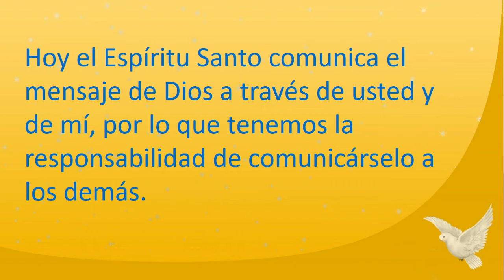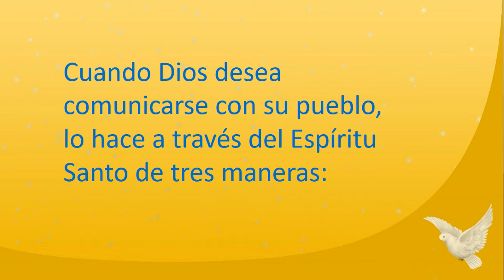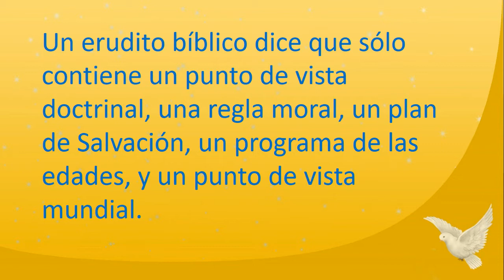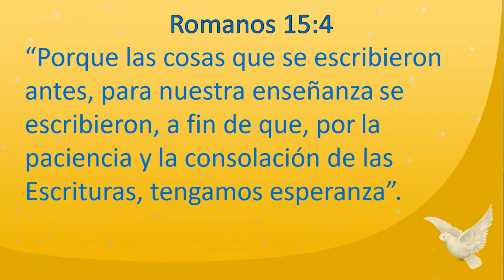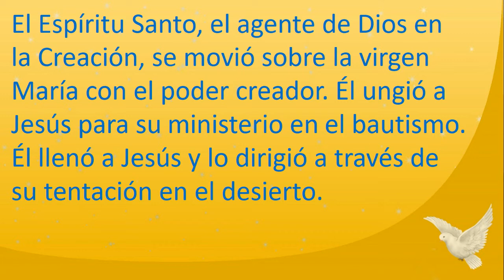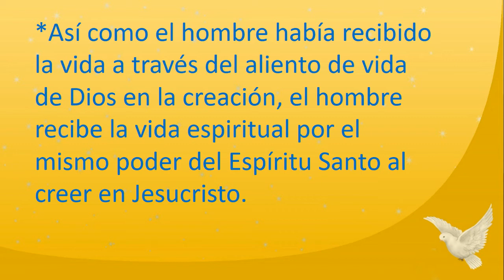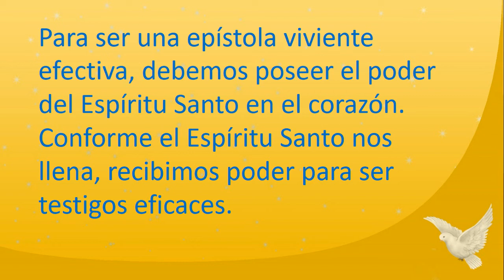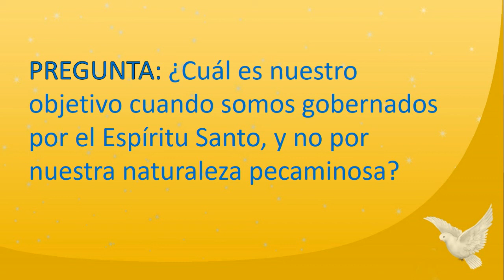El Espíritu Santo que comunica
En esta lección estudiaremos la obra del Espíritu Santo de darnos la Palabra escrita, de ungir la Palabra viva (Cristo), y de transformarnos en epístolas vivientes. Hoy el Espíritu Santo comunica el mensaje de Dios a través de usted y de mí, por lo que tenemos la responsabilidad de comunicárselo a los demás.
A) LA PALABRA ESCRITA (pp.120-127)
NECESIDAD DE LA ESCRITURA
La comunicación es vital para edificar cualquier relación, tal como la de un esposo y esposa, padre e hijo, maestro y alumno, pastor y feligrés, jefe y empleado, amigos, compañeros.
Desde la Creación Dios se ha comunicado con su pueblo de una manera poderosa a través de la Palabra escrita, el Verbo vivo, y las cartas vivas.
Cuando Dios desea comunicarse con su pueblo, lo hace a través del Espíritu Santo de tres maneras:
REVELACIÓN: Es la acción de revelar, dar a conocer algo que no se conocía. La revelación es una comunicación de Dios a las personas relativas a sí mismo, a sus estándares morales y a su plan de Salvación.
“Y al que puede confirmaros según mi evangelio y la predicación de Jesucristo, según la revelación del misterio que se ha mantenido oculto desde tiempos eternos, pero que ha sido manifestado ahora, y que por las Escrituras de los profetas, según el mandamiento del Dios eterno, se ha dado a conocer a todas las gentes para que obedezcan a la fe, al único y sabio Dios, sea gloria mediante Jesucristo para siempre. Amén” (Romanos 16:25-27).
INSPIRACIÓN: Esta es una influencia sobrenatural del Espíritu Santo sobre los hombres divinamente escogidos como consecuencia de lo cual sus escritos son dignos de confianza y tienen autoridad. Varias traducciones de la Biblia usan el término “Aliento de Dios” o “Inspirada”. Por lo tanto la producción de las Escrituras se vincula al aliento de Dios de la misma manera que la Creación del universo y el hombre,
“Toda la Escritura es inspirada por Dios, y útil para enseñar, para redargüir, para corregir, para instruir en justicia” (2 Timoteo 3:16).
*Dios es el Autor de la Biblia y los hombres inspirados por Dios son los escritores.
ILUMINACIÓN: Consiste en aclarar algo, arrojar luz sobre algo. Este es el ministerio del Espíritu Santo para ayudar a los creyentes a entender la verdad de las Escrituras.
“Alumbrando los ojos de vuestro entendimiento, para que sepáis cuál es la esperanza a que él os ha llamado, y cuáles las riquezas de la gloria de su herencia en los santos” (Efesios 1:18).
*Mientras que la Revelación se relaciona con la demostración de la verdad en lo material de las Escrituras y la Inspiración se relaciona con el método por el cual el Espíritu Santo cuidó de la escritura de la Biblia, la Iluminación se relaciona con el entendimiento de la Verdad Sagrada.
LA PALABRA DE DIOS INSPIRADA POR EL ESPÍRITU SANTO NOS DICE QUE:
PERMANECERÁ: “Sécase la hierba, marchítase la flor; mas la palabra del Dios nuestro permanece para siempre” (Isaías 40:8).
“Mas la palabra del Señor permanece para siempre. Y esta es la palabra que por el evangelio os ha sido anunciada” (1 Pedro 1:25).
ES ALIMENTO PARA NUESTRA ALMA: “Y te afligió, y te hizo tener hambre, y te sustentó con maná, comida que no conocías tú, ni tus padres la habían conocido, para hacerte saber que no sólo de pan vivirá el hombre, mas de todo lo que sale de la boca de Jehová vivirá el hombre” (Deuteronomio 8:3).
“Jesús, respondiéndole, dijo: Escrito está: No sólo de pan vivirá el hombre, sino de toda palabra de Dios” (Lucas 4:4).
NOS LIMPIA: “¿Con qué limpiará el joven su camino? Con guardar tu palabra” (Salmo 119:9).
“Ya vosotros estáis limpios por la palabra que os he hablado” (Juan 15:3).
NOS DA ESPERANZA: “Susténtame conforme a tu palabra, y viviré; Y no quede yo avergonzado de mi esperanza” (Salmo 119:116).
“Porque las cosas que se escribieron antes, para nuestra enseñanza se escribieron, a fin de que por la paciencia y la consolación de las Escrituras, tengamos esperanza” (Romanos 15:4).
LLEVA FRUTO: “Irá andando y llorando el que lleva la preciosa semilla; Mas volverá a venir con regocijo, trayendo sus gavillas” (Salmo 126:6).
“Y éstos son los que fueron sembrados en buena tierra: los que oyen la palabra y la reciben, y dan fruto a treinta, a sesenta, y a ciento por uno” (Marcos 4:20).
ES CONFIABLE: “Bendito sea Jehová, que ha dado paz a su pueblo Israel, conforme a todo lo que él había dicho; ninguna palabra de todas sus promesas que expresó por Moisés su siervo, ha faltado” (1 Reyes 8:56).
“Porque de cierto os digo que hasta que pasen el cielo y la tierra, ni una jota ni una tilde pasará de la ley, hasta que todo se haya cumplido” (Mateo 5:18).
Pastor André Derrudt